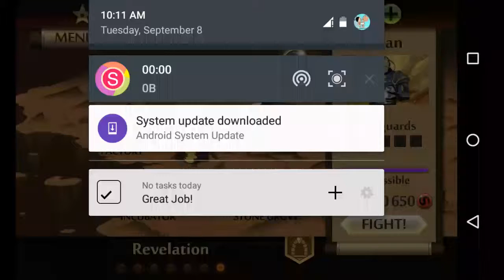Shadow Fight 2 - Shadow Vs Guru